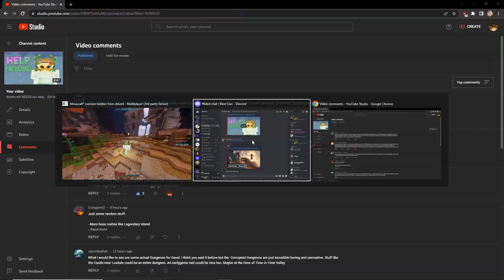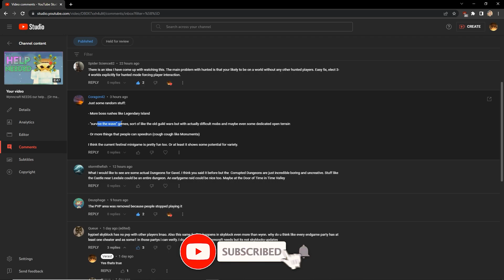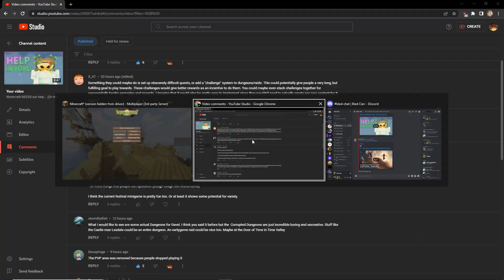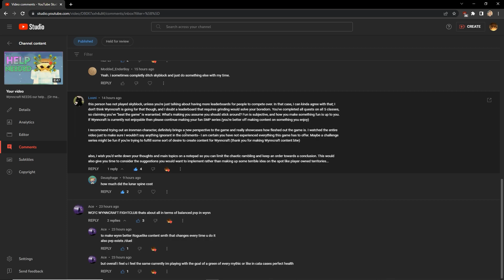My Viewers FIXED Wynncraft!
Why don't we ask the comments more often? Who knows... hit a like?